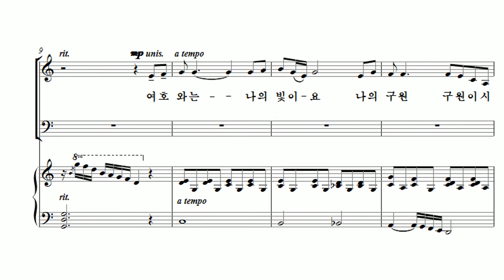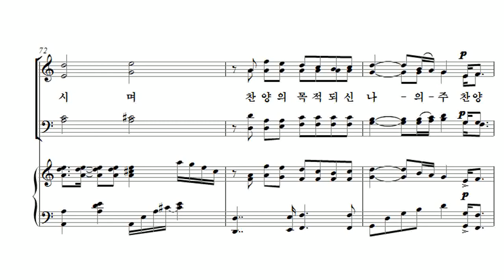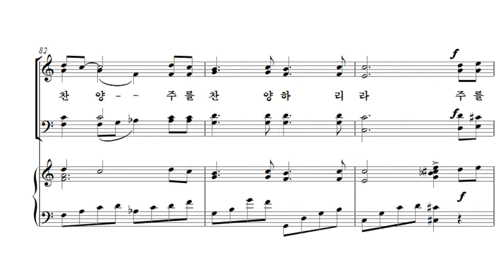[유빌라테 26집] 12. 이기경 - 찬양의 이유되신 주